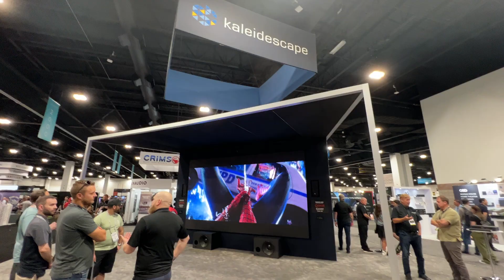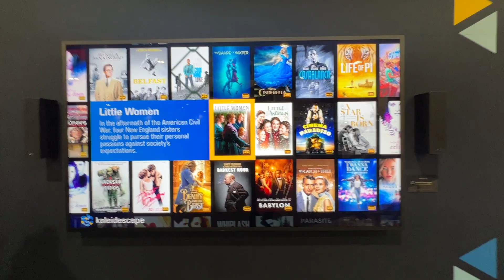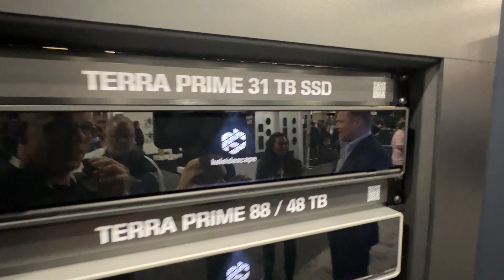CEDIA23: Kaleidescape - neue Hardware aber nicht dass, was wir haben wollen...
CEDIA23: Kaleidescape  - Da wir regelmäßig Anfragen zu Kaleidescape bekommen, habe ich hier nochmal den aktuellen Stand zusammengefasst und dabei gleichzeitig auch ein paar technische News eingebaut.

Lindenstraße 13-1
74343 Sachsenheim